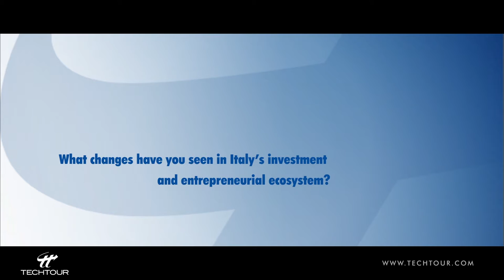Italian Tech Tour 2016 Interview with Pietro Strada, CEO, Silverpeak